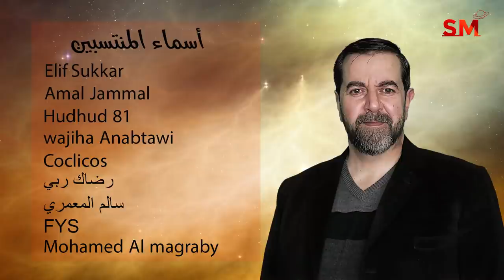توقعات الأبراج اليوم السبت 1 كانون الثاني يناير 2022 سعيد مناع